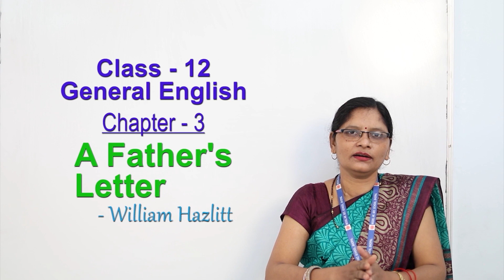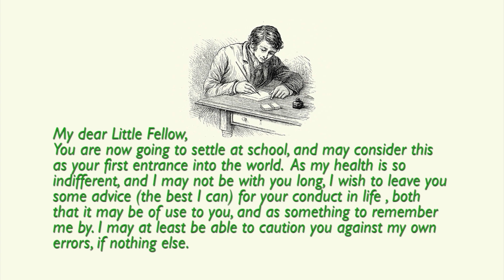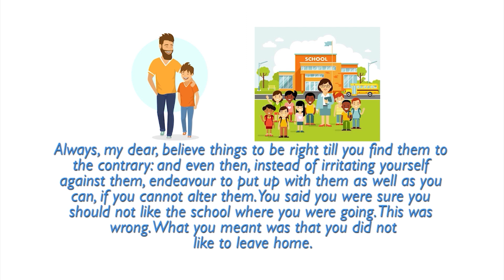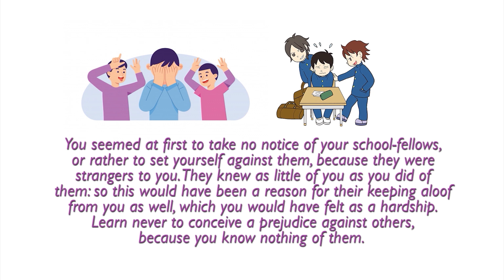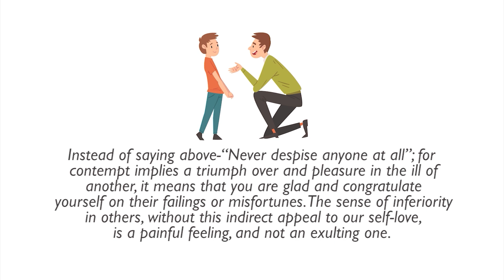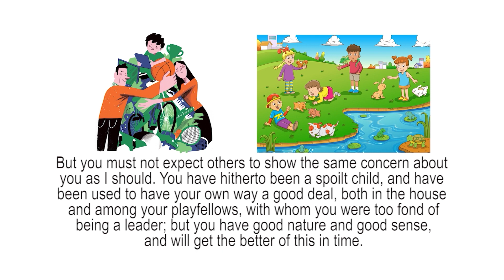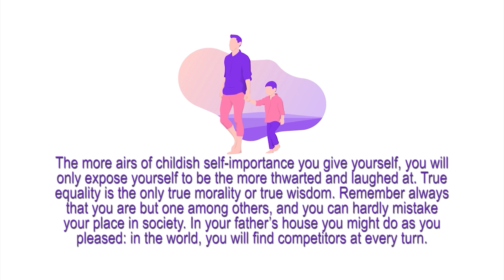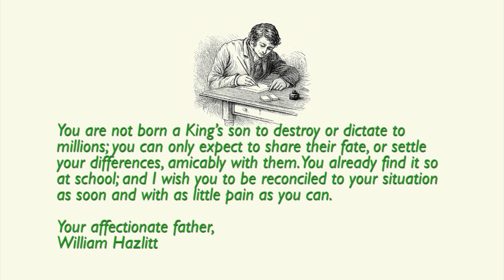03 | CLASS - 12 | GENERAL ENGLISH | CHAPTER-3 | A FATHER'S LETTER | PUSHPLATA MARAVI